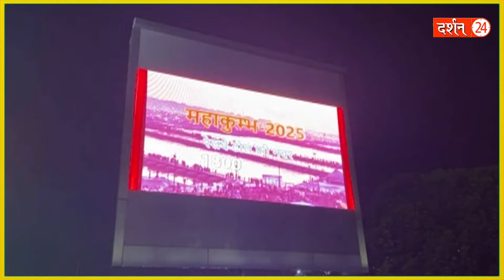Mahakumbh 2025 : इस बार होगा ऐसा आयोजन जो आजतक नहीं देखा होगा ! | Darshan24